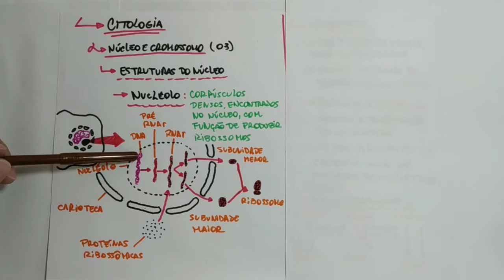Citologia - Núcleo e Cromossomo (03)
Fala galeeera, tudo certo?

Essa é nossa terceira aula sobre núcleo e cromossomo, vejam as partes 01 e 02 antes dessa.